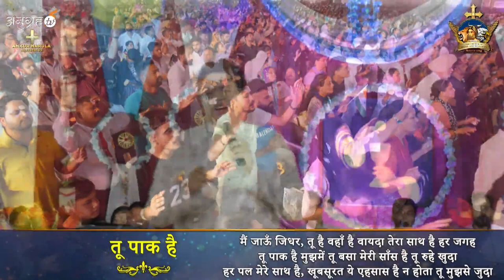APOSTLE ANKUR NARULA JI NE ANNOUNCE KARI GOLDEN JUBILEE || तू पाक है मुझमे तू बसा || TU PAAK HAI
NOTE:- THIS IS NOT AN OFFICIAL YOUTUBE CHANNEL OF ANKUR NARULA MINISTRIES IF YOU WANT TO VISIT ANKUR NARULA MINISTRIES SEARCH BY👉🏻    @AnkurNarulaMinistries